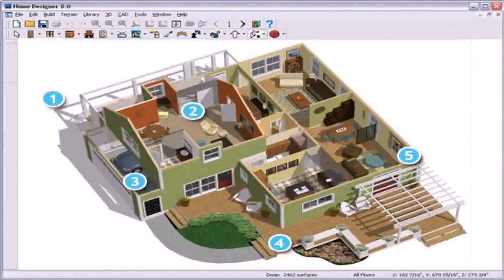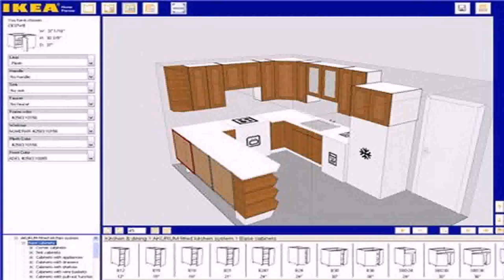Buy Car NY 5% DP